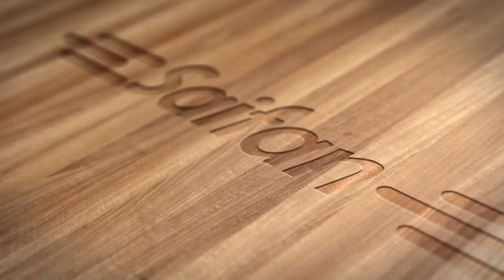SF205 plywood crate double sides buckle machine with automatic feeding system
save labor, customized base on our SF205 double sides buckle machine